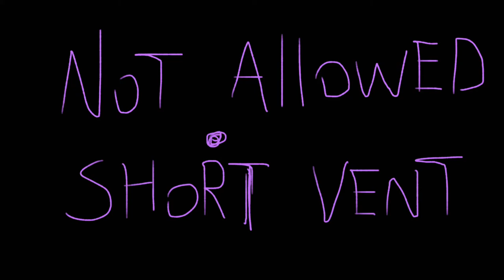✨Not allowed✨ (Short unfinished vent-)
Purple is me
Blue is random popular peeps
Pink is my ex best friend
Red is an old friend that pink girl hated

We’ll call the pink girl “Baise” (Heh)
So basically we became friends at a really REALLY young age. She soon became popular and well.. It got the best of her. I was lonely, so I didn’t know she was being toxic, I just thought that she was teasing or sum idk
She tormented and emotionally manipulated me for 5 years. And on top of that, she made me really confused about my sexuality. She would confess her love to me, then complain about her boyfriend to me the next day.
JUST A NOTE- Teenage girls, if you like a girl.. DON’T LEAD HER ON ONLY TO SAY “no homo” LIKE A JACKASS! I get you’re experimenting, but don’t do what Baise did, it could really hurt someone. I finally had blocked her on Snapchat and messages when she pushed me so hard I lost my balance and slammed my head into her wooden bed post. I had a massive goose egg on the back of my head and I had to beg her mom to take me home. Not to mention a year prior, she showed me graphic gore images of people killed in car crashes, just to get a reaction out of me. And every time I would cry looking at it, she would say “Stop being so scared! It’s nothing.” (Keep in mind we were 10 or 11 at that point.) I didn’t sleep that night. I remember she was FaceTiming her boyfriend and I was just laying on the couch, faced away from her, sobbing and shaking silently. Anytime she would mention appearance, I would shake more violently, and it felt like I couldn’t breathe. Now to this day I’m still scared of riding in the car. We had a mutual friend (Let’s call her Melody) and both Baise and Melody would gang up on me when they were together. (Even though Melody was so sweet when it was just us.). JESUS- I didn’t mean to be typing THIS long.. Sorry! 😅
Anyways, this was just a short vent to blow off some steam because my suppressed memories of her are coming back a bit at a time, and it’s kinda overwhelming me.. He he he.. bUt! I couldn’t finish it because I’m starting to feel better now that I’ve got this off my chest! Me: 1 Sadness: 0~~

Love y’all~~ 💖💕💘💞💝💓💗